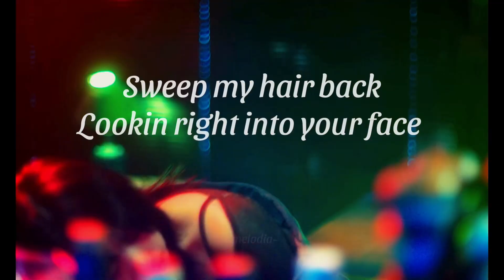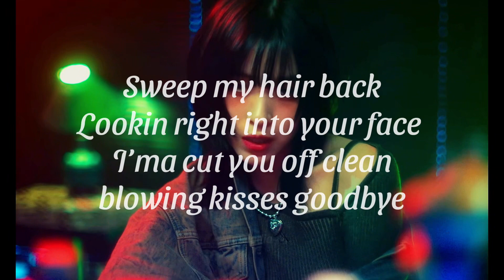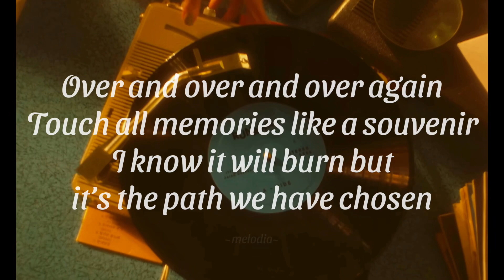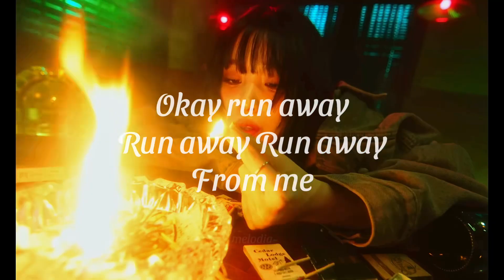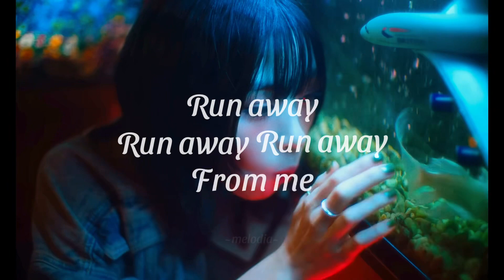Ryujin - Run Away (English Version) ~N~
Thanks for stopping by, hope you enjoy!

I wrote these lyrics myself, I am indeed not a professional nor fluent in English, so there will definitely be parts that make no sense or are just grammatically incorrect.
The lyrics are not literal translation.

Please if there is a soul that would use my lyrics in any type of way credit my YouTube channel.
If there are any complaints or help you want to give, I would appreciate.

Lyrics:

Weather’s good, make up a fleek
Rockin my baddest boots on my way to show up, sweep my hair back
Lookin right into your face
I’ma cut you off clean, blowing kisses goodbye

Toxic, I will be more toxic so get off me
Don’t circle around with lies
My heart already forgot you
I know you get it so don’t play a hypocrite

I would never revive the past
I want to delete it
It should be dead forever

Okay run away from me
If you can’t say it face to face
Or if you believe that’s the best
You can blame it on me
Run away from me
We ain’t shinin’ anymore
Be the victim you want to be
I’ll take the ugly part
Run away

Cry babe that’s all that you need
But don’t do it in front of me
It’s fine if you feel heartbroken now
No worry I won’t piece it together
Over and over and over again
Touch all memories like a souvenir
I know it will burn but
it’s the path we have chosen

Film from our old times
starts to turn into a mist
Before it breaks over time

Cause you couldn’t say it face to face
And you thought that’s for the best
Run away

It flew like the cigarette smoke
It went by so fast, completely disappeared
Everything just fades nothing lasts at the end
And I am gone too
Cause I try to hold but I can’t
Guess I should let go

Run away